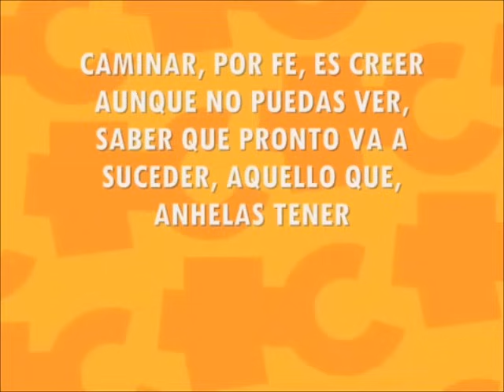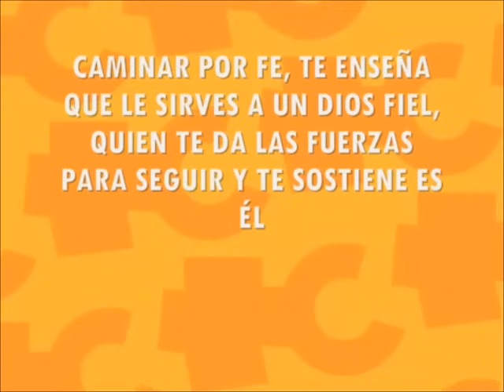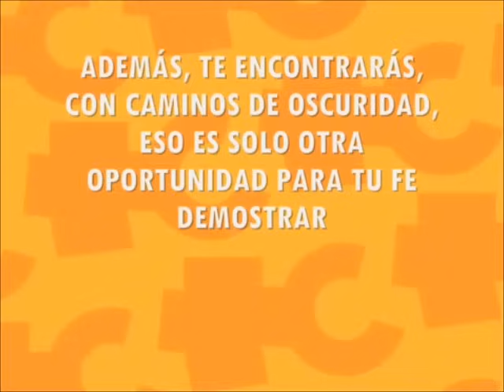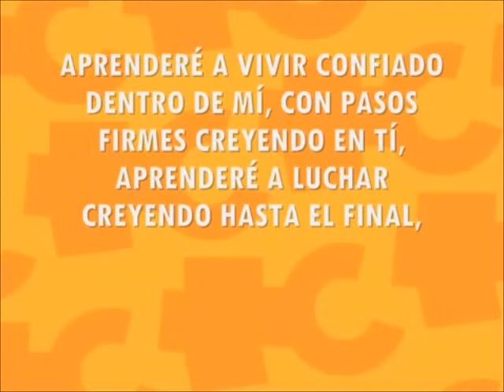Jose Luis Reyes Camina Por Fe